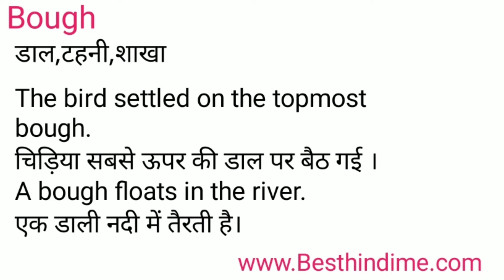Bough Meaning in Hindi/Brimming का अर्थ या मतलब क्या होता है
Brimming meaning in Hindi
Brimming का अर्थ या मतलब क्या होता है
Brimming ka Matlab kya Hota hai
Brimming ka Hindi Meaning
Brimming explained in detail.